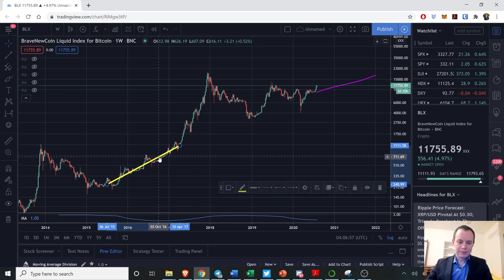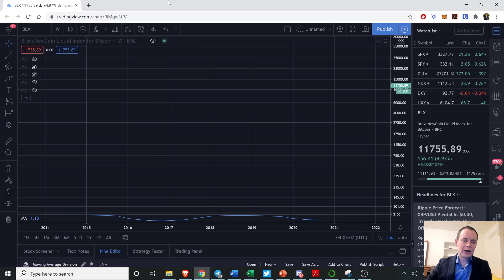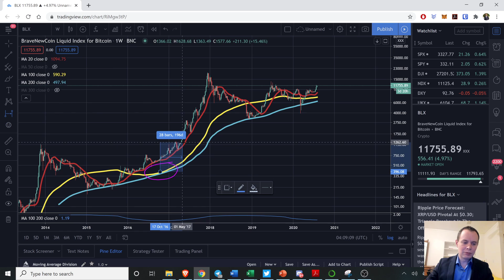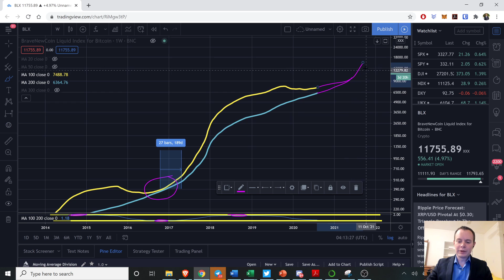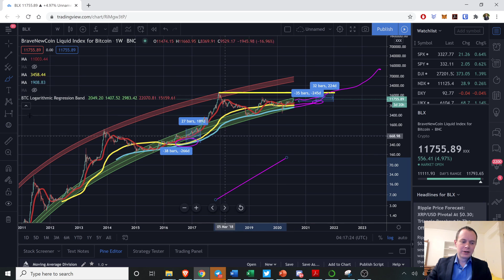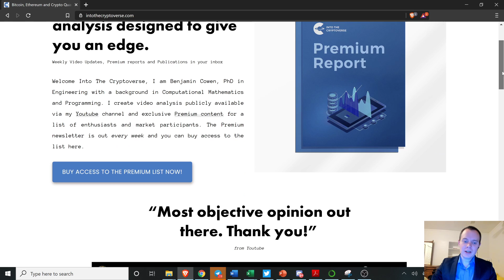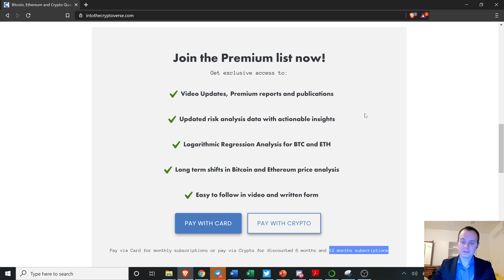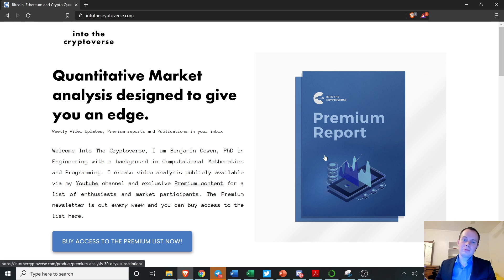Bitcoin bull market beginning?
Is the Bitcoin bull market in the beginning stages? Are people still in the disbelief/denial stages of the market cycle? In this video we outline the macroscopic view of the market by looking at the ratio of two key moving averages. We also dive into the logarithmic regression bands and projecting out over the market cycle.